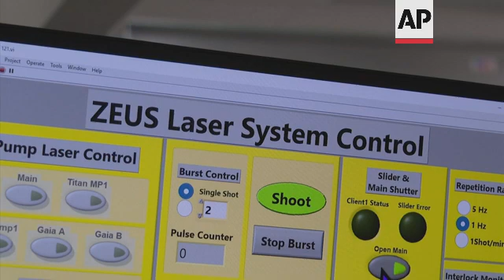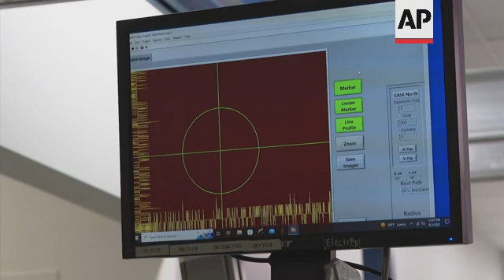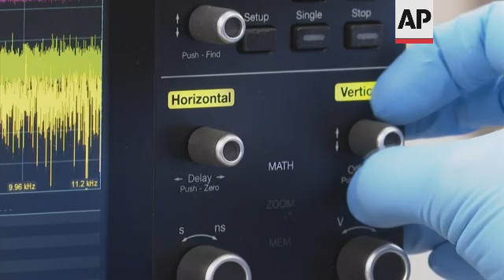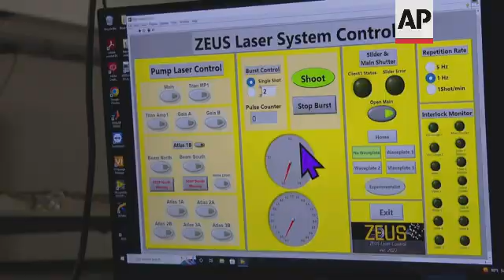Powerful laser facility hosts first experiment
(15 Sep 2022) US POWERFUL LASER

RESTRICTION SUMMARY:
LENGTH: 04:43
ASSOCIATED PRESS
Ann Arbor, Michigan, US - 2 September 2022
1. Researchers walk around the University of Michigan's new ZEUS laser facility
2. Various of a computer monitor displaying a program that controls one of the lasers
3. SOUNDBITE (English) Louise Willingale, University of Michigan professor:
"ZEUS is an extremely powerful laser system. So, it's going to be three petawatts of power, laser power, and it's going to be a facility that we have this pulse of light, and we use it as our tool to study other physics."
4. Close of light beam
5. Various of Andrew McKelvey, research scientist, viewing a beam alignment camera
6. SOUNDBITE (English) Louise Willingale, University of Michigan professor:
"Three petawatts is 3,000 times more powerful than the U.S. power grid. And three petawatts is three with 15 zeroes after it."
7. A researcher uses a tablet application that controls a laser
8. John Nees, senior research scientist and laser area manager, types on a computer in the lab
9. Various of a laser alignment beam
10. SOUNDBITE (English) Louise Willingale, University of Michigan professor:
"We're going to be studying a range of different physics with ZEUS. So, this will vary from studying how we can accelerate particles. Particle accelerators and light sources have a huge range of applications across science, technology, engineering and medicine."
11. Various of Nees (left) and McKelvey (right) working on aligning the gratings within a compressor in preparation for an upcoming experiment
12. Galina Kalinchenko, researcher, working on laser beam alignment measurements for the compressor
13. Various of Nees and McKelvey at work
14. SOUNDBITE (English) Louise Willingale, University of Michigan professor:
"The ZEUS facility is going to be a user facility. So, we're going to be soliciting proposals for experiments."
15. Various of McKelvey inspecting a prototype vacuum compatible mirror mount
16. SOUNDBITE (English) Louise Willingale, University of Michigan professor:
"So, late in 2023, we'll be looking to have the first users coming in for the three-petawatt experiments. And, in about a month, we'll be making the first call for proposals on the laser system to use that when it becomes available later next year."
17. Various of Anatoly Maksimchuk, senior research scientist and target area manager, and Nees inspecting a pendulum valve
18. Nees reviews the alignment of gratings within the compressor
19. A person operates the program used to control a laser
20. Nees types on a keyboard
21. SOUNDBITE (English) Louise Willingale, University of Michigan professor:
So, HERCULES was the predecessor to ZEUS. It's slightly backward, because Hercules was the son of Zeus. So, we're building the father after the son."
22. Various of Nees at work
23. Laser engineer Lauren Weinberg looks on
24. Nees and McKelvey work with the compressor
LEADIN:
A newly constructed University of Michigan facility that will be home to the most powerful laser in the United States is hosting its first experiment this week as the nation seeks to become competitive again in the realm of high-power laser facilities.
STORYLINE:
This facility is set to house the most powerful laser in the US.
Located in the University of Michigan, it will host its first experiment this week as the nation seeks to become competitive again in the realm of high-power laser facilities.
At the height of its power, ZEUS will be a three-petawatt laser.
AP video shot by: Mike Householder